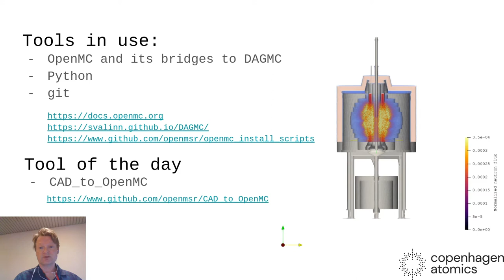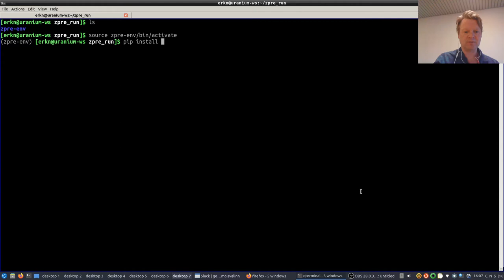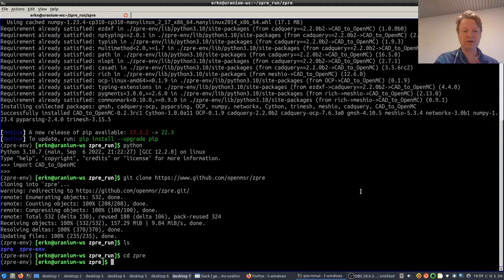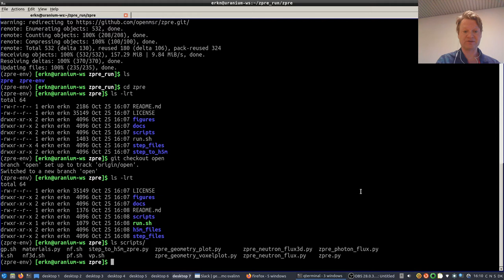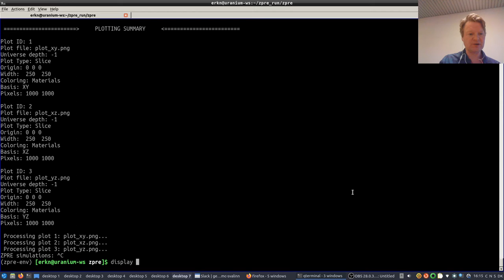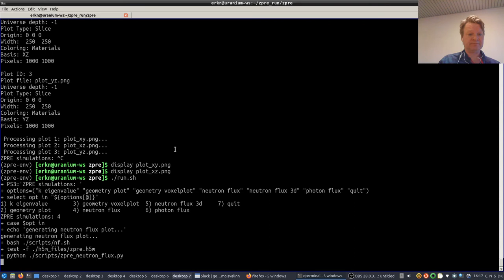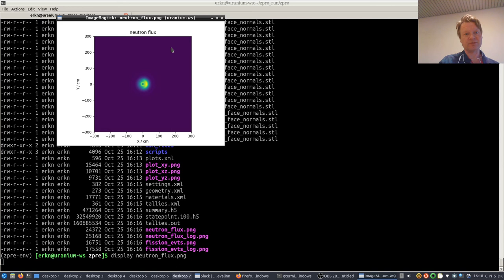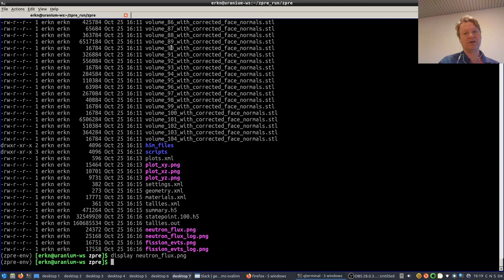OpenMC Tutorial | Simulating the Zero Power Reactor Experiment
We're excited to share with you a new tutorial on how to run simulations of the Oak Ridge National Laboratory Zero Power Reactor Experiment using OpenMC. Dr. Erik Bergbäck Knudsen will guide you through it⚡

OpenMC is one of the leading tools for molten salt reactor simulation.
Copenhagen Atomics has assembled a number of tools into a package called CAD_to_OpenMC, which allow you to convert .STEP files into a geometry which OpenMC can simulate.

Disclamer:  Current version is 0.2.2, thus the CAD_to_OpenMC is work in progress and it may throw warnings or errors with some CAD files

This video uses an open source CAD model of ZPRE, which was operated at ORNL during the 1950

You can find other videos in this channel on how to install and run OpenMC and simulate molten salt reactors. Feel free to engage with the OpenMC community to resolve problems and ask questions: